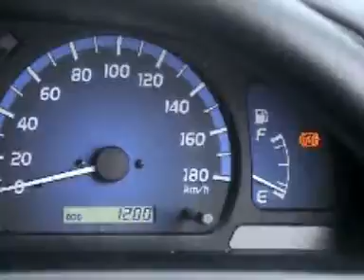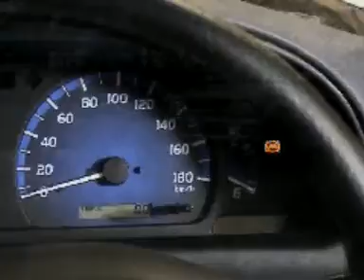ซ่อมรถ16